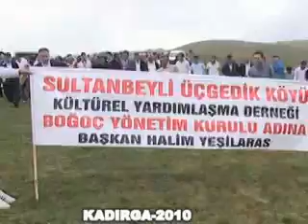Kadırga 2010 Full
Daha Fazlası İçin Sayfamıza Ulaşabilirsiniz.